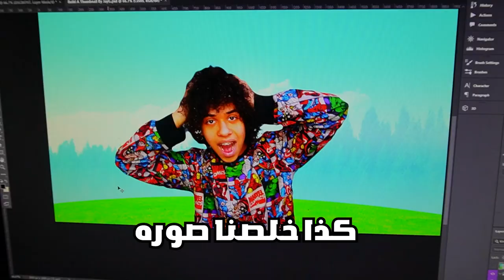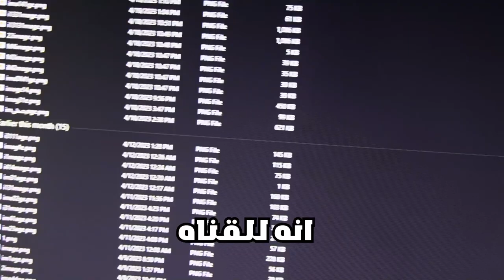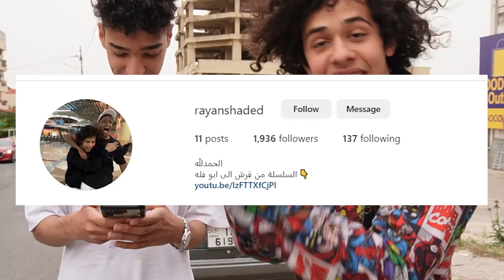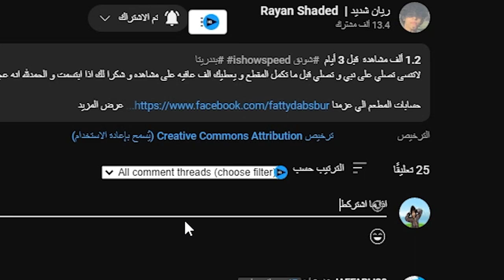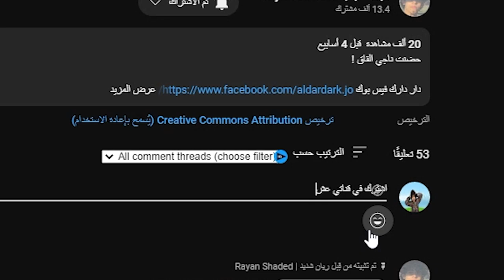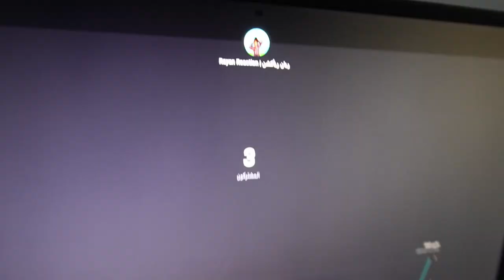حاولت اصير مشهور في 24 ساعه !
رابط قناتي ريان ريأكشن

@ريان ريأكشن | Rayan Reaction

الجاي يكون

🔴الحمدالله في هاذا المقطع حاولت اصير مشهور في 24 ساعه تتوقع قدرت🤔

4⃣ سناب : rayanshaded